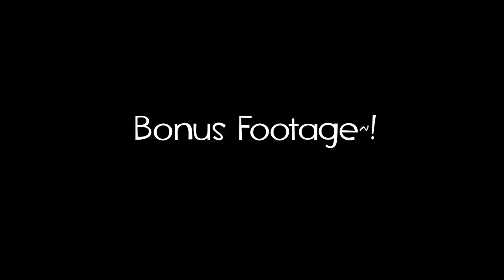Lele Bopping my Viewer's Legends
Lele is one of the 4 Island Guardians of the Alola Region. Lele in particular has a quite a history with the Reshiram, resisting his efforts with humor to capture her in a Love Ball, requiring six hours to catch!

In a return to the field of battle in Sword and Shield she challenges viewers and blows up dragons for fun.

Reshiram Image used in thumbnail/video courtesy of official TacticalKnowledge Channel Artist @Ghostless